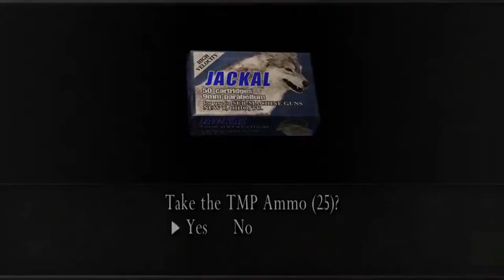Resident Evil 4: Chapter 5-1b (Treasures, Yellow Herbs)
Resident Evil 4 - Ultimate HD Edition for PC (2014) Walkthrough with all treasures, yellow herbs and secret guns. Although I pick up all spinels, I often leave some money places that are worth the same or more than a single spinel...
This is not a speedrun! Just don't want to take it so long.